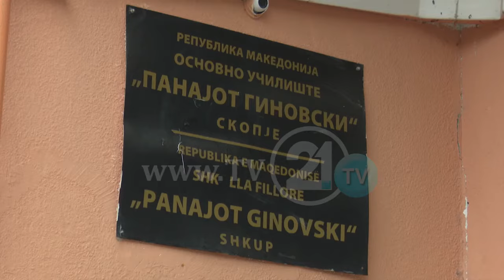SH.F.’’PANAJOT GINOVSKI’’ NË BUTEL ME MUNGESË KUADRI